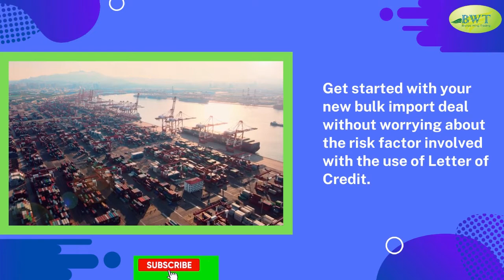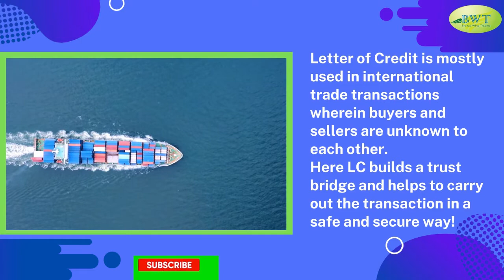Letter of Credit | Letter of Credit Process | LC Providers in Dubai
Get Letter of Credit issued from European banks at ZERO Collateral by following the simple 5 steps mentioned here! Click this link to get LC MT700 at ZERO COllateral

For further inquiry on Letter of Credit Process, please contact our LC Providers in Dubai via:

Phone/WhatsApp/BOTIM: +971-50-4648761